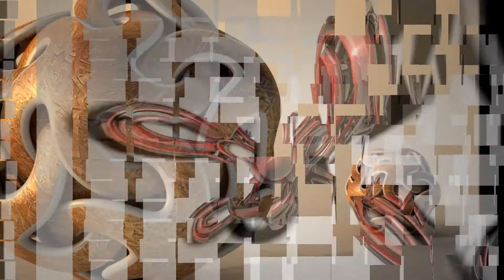Tabasco - Funk Como Le Gusta - FCLG ( brazilian funk groove )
Funk Como Le Gusta - FCLG ( brazilian funk groove ) - Tabasco